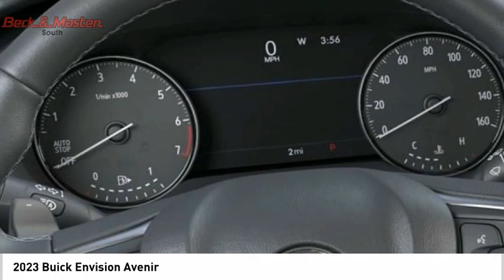2023 Buick Envision D042377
2023 Buick Envision Avenir

The Buick Envision Avenir is a vehicle of the future, with a 2023 make and a Buick, Crossover Envision body. It has a 2.0 Litre engine with 4 cylinders and a turbocharged system that gives it an impressive fuel economy of 23 in the city and 31 on the highway. The exterior color is Cinnabar Metallic and the interior color is Ebony Seats. This car has a 5 out of 5 star crash test rating, making it one of the safest cars on the market today. It also features a Touch Screen Display, Bluetooth audio connection, Blind Spot Sensor, Navigation System With Voice Recognition, Navigation System, Hard Drive, Navigation System, Touch Screen Display and Bluetooth Phone Connectivity. With all these features, the Buick Envision Avenir is sure to be a great car for any driver!